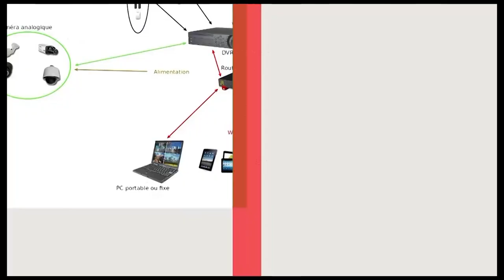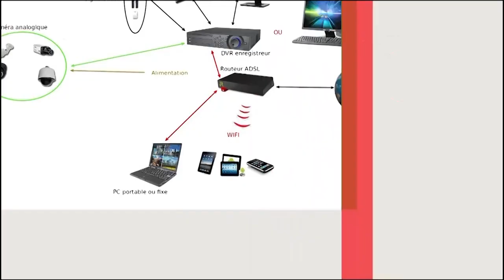immunité parlementaire ca Penc ma Affaire Sonko